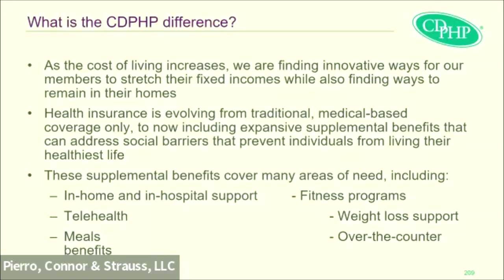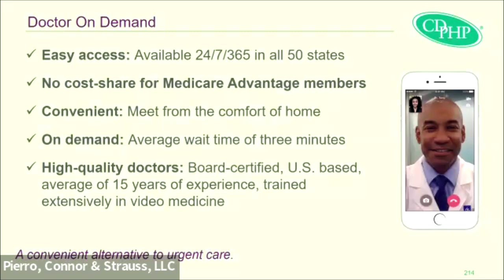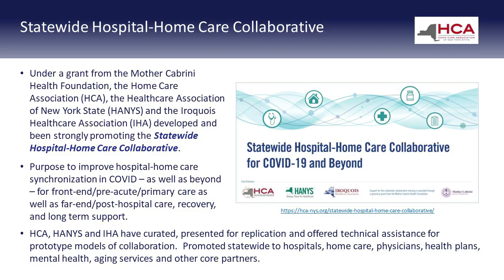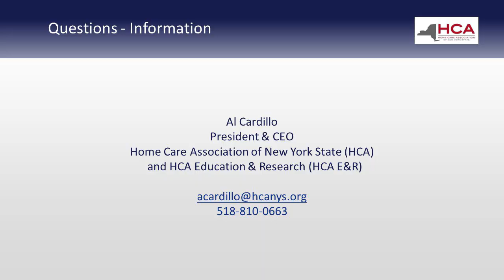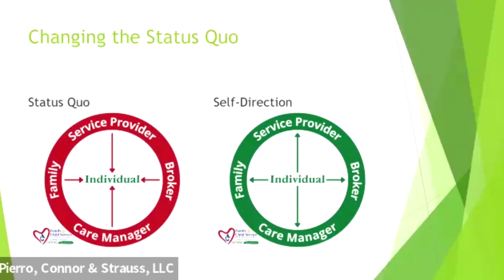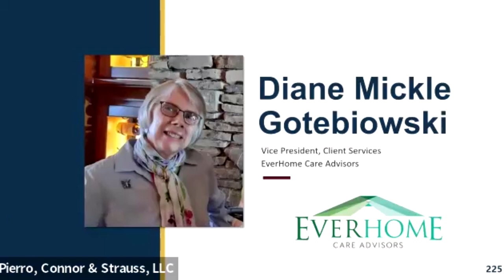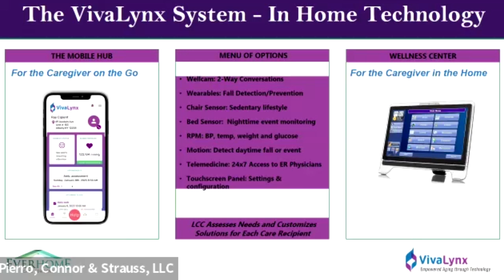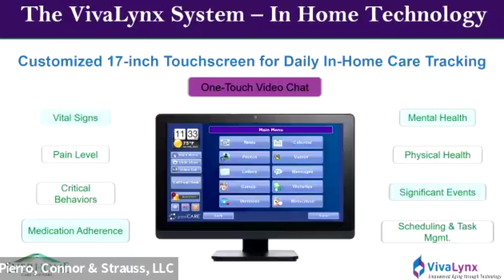Panel: Overcoming a Lack of Funding Through Innovation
A new wave of innovators has arrived in the marketplace who are overcoming funding barriers to affordable long-term care option; breathing new life into the ability to age in place. In this video from the annual Elder Law Forum on May 11, 2023, hear from experts who are deeply engaged in building a new healthcare ecosystem that is giving hope to New York families.

Moderator Becky Preve, Executive Director of the Association on Aging in New York leads a discussion with Alicia Kelley, Vice President, Government Programs, CDPHP; Al Cardillo, President & CEO, Home Care Association of New York State; John Breitenbach, Director of Community Living, Living Resources; and Diane Mickle Gotebiowski, Vice President of Client Services, EverHome Care Advisors.